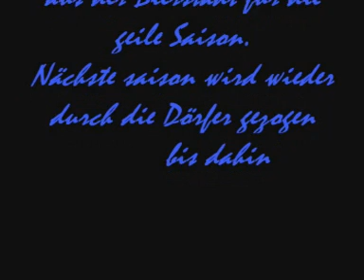DSC 2. vs. Radeberger SV (Dummer Anhang)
Ultras Radeberg
Radeberger SV (Dummer Anhang)